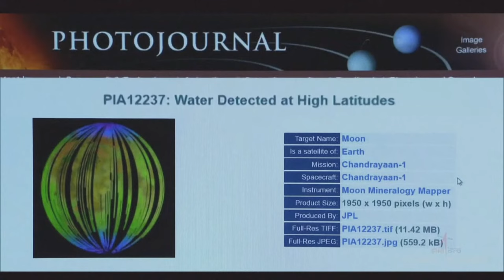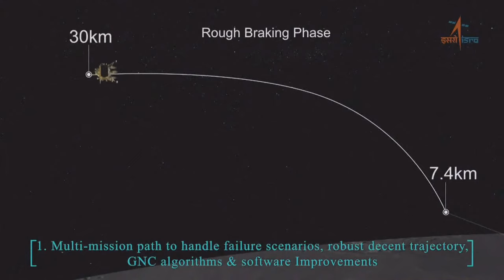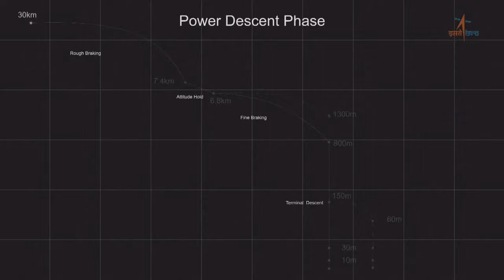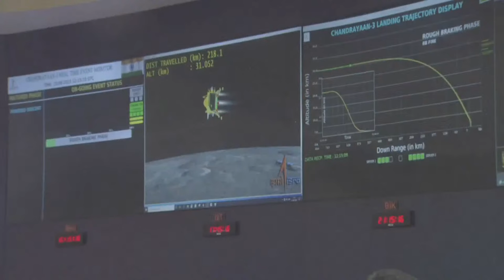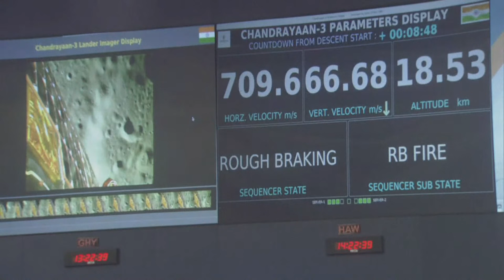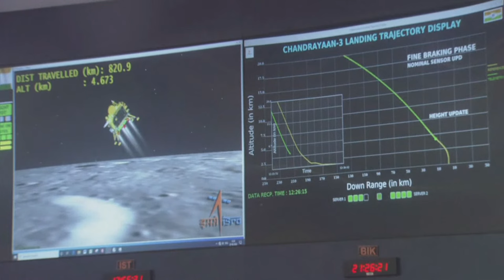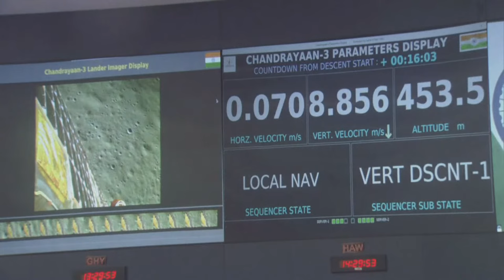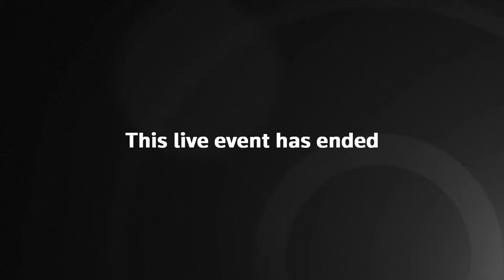India's Chandrayaan-3 attempts to land on the moon – watch live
India is preparing for its second attempted moon landing, a historic moment for the world’s most populous country